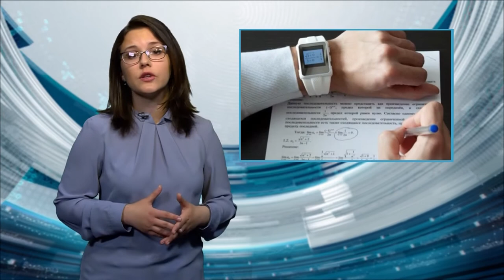Какими уловками пользуются школьники на ЕГЭ